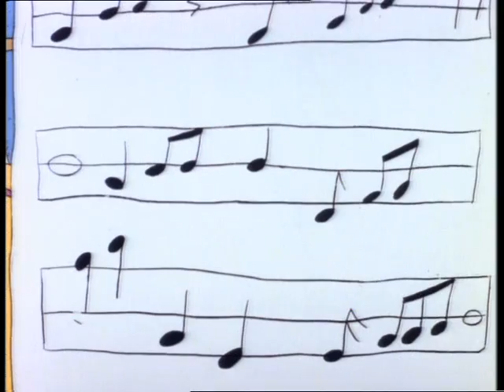Zazoo U: Har V and Sue